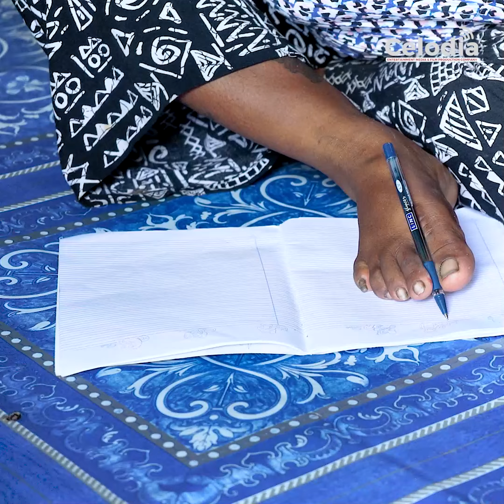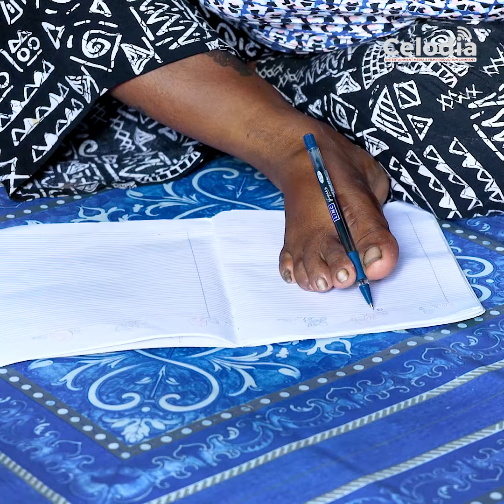သမီးလေးအသက်ကြီးလာရင် အလှူမခံတော့ဘူး ပန်းရောင်းတဲ့အလုပ်ပဲလုပ်တော့မှာ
" ရေကူးတုန်းကဆိုရင် တစ်လကို သုံးသောင်းပဲပိုလျှံတယ် ကိုယ်ကမိဘကိုလဲပြန်ကြည့်ရသေးတယ်လေ စားဝတ်နေရေးအတွက်မလုံလောက်လို့ ဝါသနာကိုစွန့်လွှတ်လိုက်ရတယ် ရေကူးတာနဲ့တောင်းတာဆိုရင် ရေကူးတာကပိုအဆင်ပြေတာပေါ့ သားသမီးတွေကိုတော့ ပညာတတ်ကြီးပဲဖြစ်စေချင်တယ် အားကစားသမားတော့မဖြစ်စေချင်တော့ဘူး "  ရွှေတံဆိပ်ဆုရ မသန်စွမ်း ရေကူးချန်ပီယံဟောင်း မအေးအေးစန်း